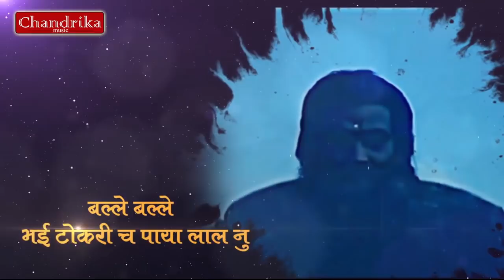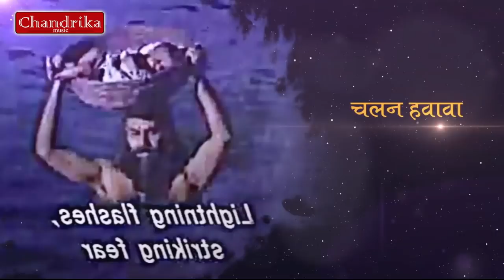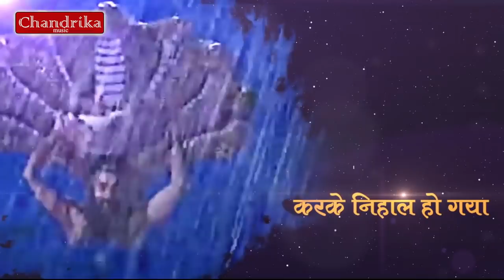श्री कृष्णा जन्माष्टमी स्पेशल - Krishan avtar ho gaya | Vivek Goel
Krishna Bhajan: Krishan Janamashtami Bhajan
Title: Krishna avtar ho gaya
Singer: VIvek Goel
Lyrics: Brij Sharma